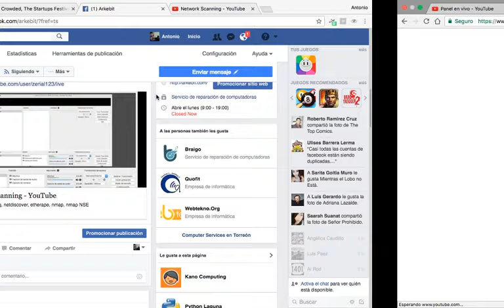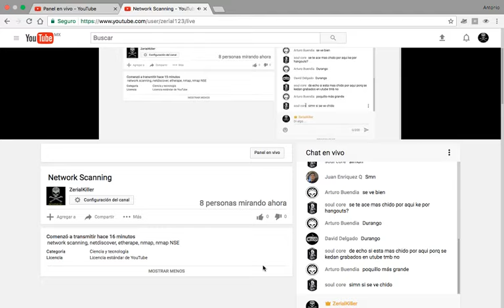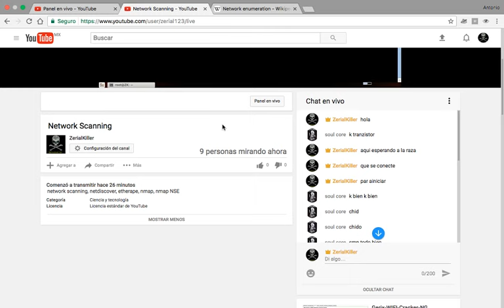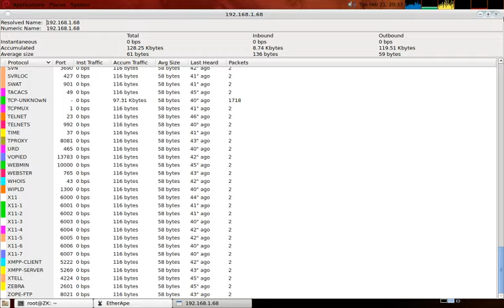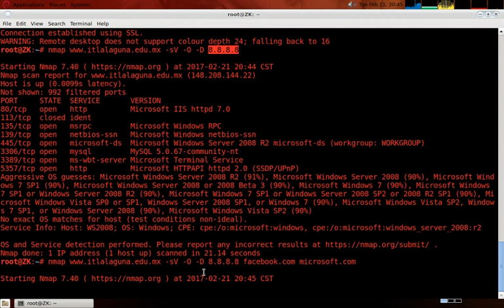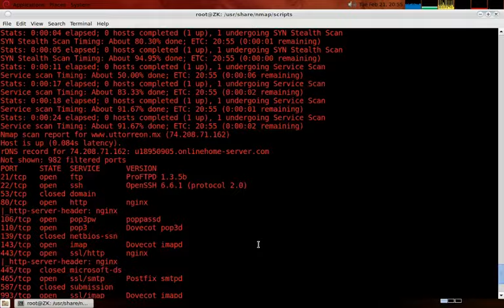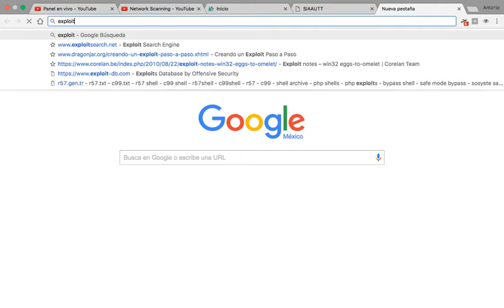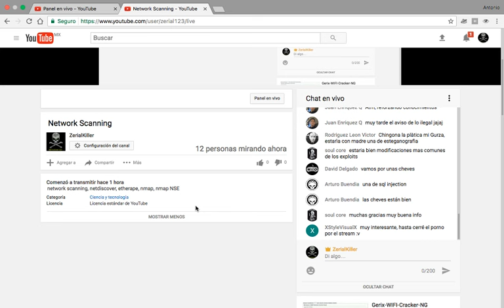Network Scanning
network scanning, netdiscover, etherape, nmap, nmap NSE